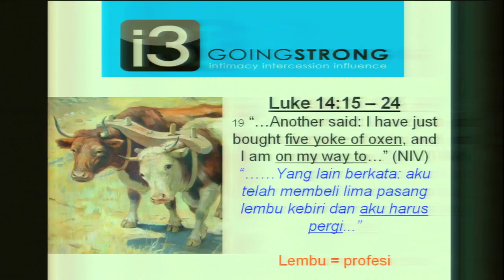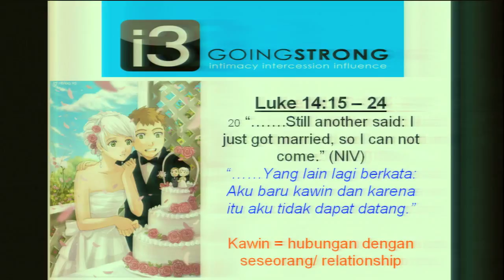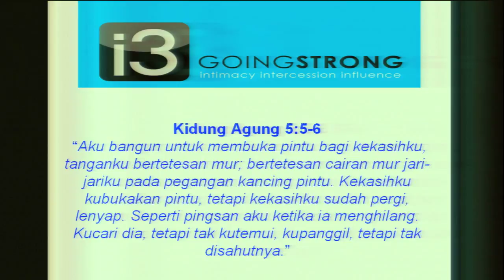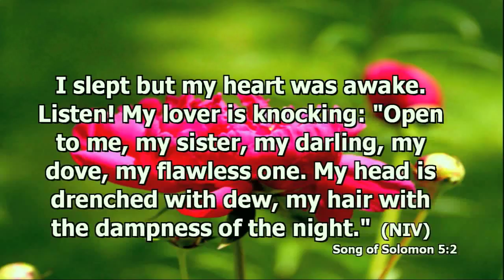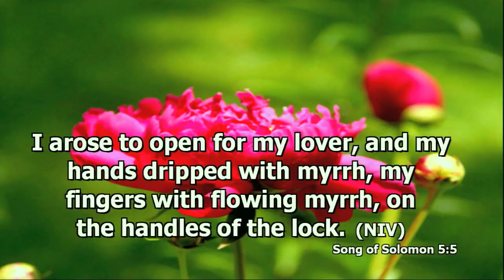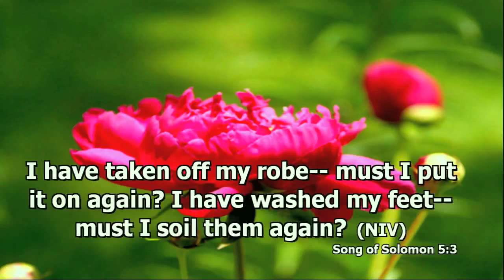Unshakeable Generation - Going Strong by Somi Pranoto p5/6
Unshakeable Generation - Going Strong by Somi Pranoto part 5 of 6